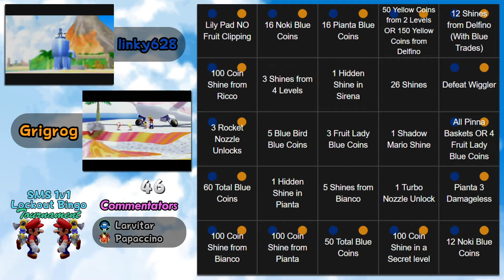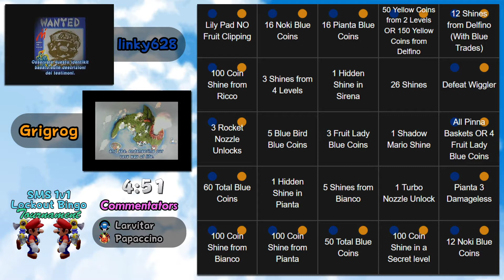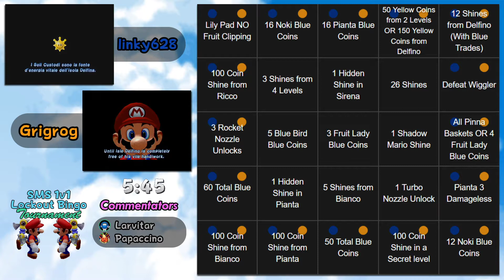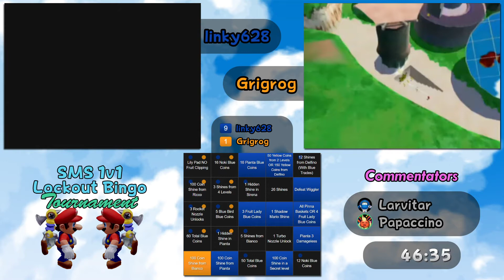IN2020 linky628 VS Grigrog - Qualifiers Group Stage